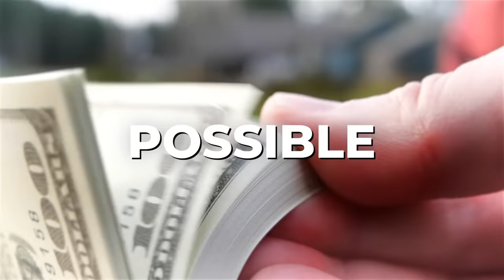Brandon Turner: Why Real Estate Rentals Are LOUSY Investments?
Don't miss Brandon Turner's captivating insights on real estate challenges in a high-interest rate market, wealth-building strategies, and the importance of embracing discomfort in this must-watch video for those seeking financial and personal growth!

Connect with Brandon!

Brandon Turner, the founder of Opendoor Capital and host of the Better Life podcast, joins the discussion. Brandon shares insights into the challenges of speaking at events while living in Maui. He discusses the Lahaina fire's impact and the subsequent formation of the Lahaina foundation to aid in recovery, emphasizing the importance of reviewing insurance policies.

The conversation shifts to the changing landscape of real estate, with high interest rates making profitable property investment more challenging. Brandon highlights the need for real estate investors to continuously monitor market and economic trends for strategic shifts.

They delve into the concept that life goals should dictate asset management. The decision to pay off a house depends on whether you prioritize wealth accumulation or family security.

Brandon underlines the survival tactic of house hacking, emphasizing its practicality for millionaires living in million-dollar homes.

Investing in developing skills, generating income, and then using that income for property investment is discussed as an effective approach. Books, while transformative, are noted as significant work to produce.

Predicting high interest rates due to inflation, Brandon sees this as an opportune moment to start a mortgage company. He advocates embracing discomfort in tough times as it fosters growth and increased capabilities.

The conversation veers into diet, exercise, and morning routines. The importance of balancing multiple life aspects is highlighted. The discussion emphasizes the need to schedule significant tasks according to individual priorities and be cautious about the source of advice.

The topic shifts to recession strategies. Ryan discusses the Wealthy Investor Partner program, designed to help newcomers in real estate flipping with lower costs.

The conversation touches on the development of business processes and systems. Sub2 real estate transactions are also discussed, acknowledging the potential risks and emphasizing the importance of acquiring knowledge before starting such ventures.